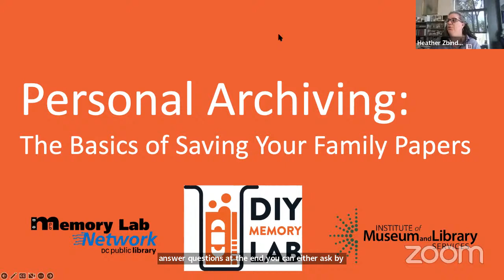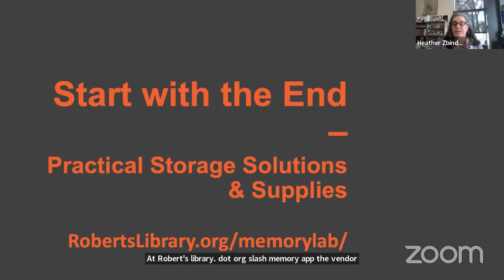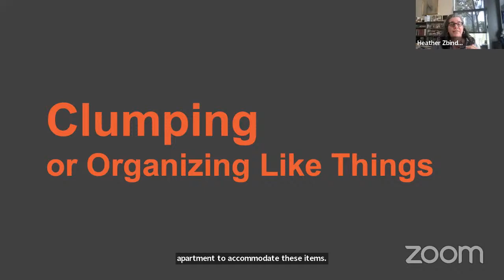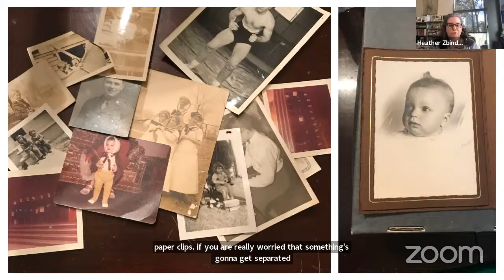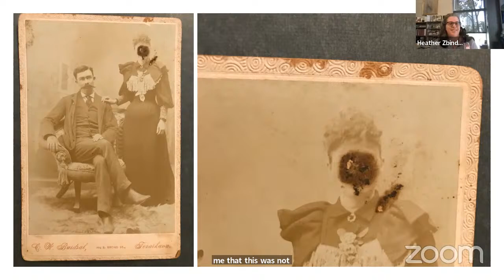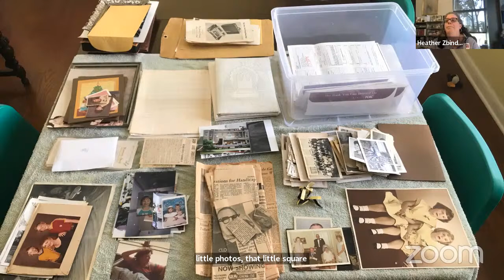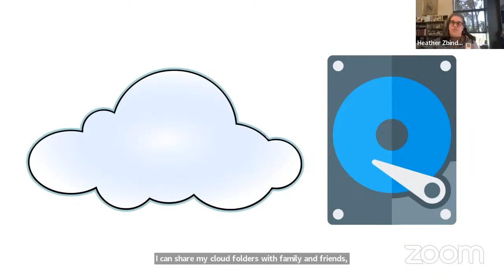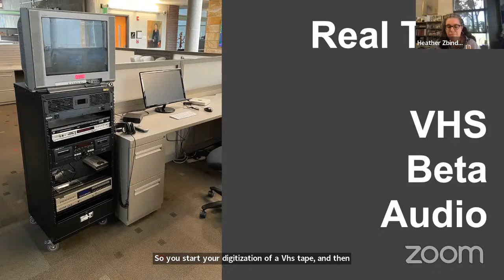Personal Archiving and Memory Lab (August 2022)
Learn how to organize your personal papers, photos, scrapbooks, and other items to digitize and store them for future generations. And find out more about CALS DIY Memory Lab and how to use it to preserve your family history.